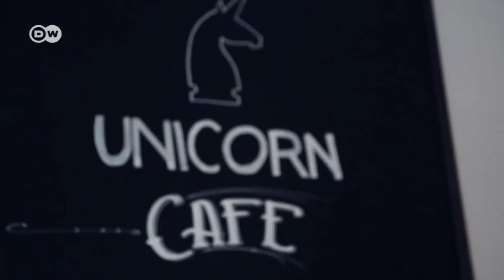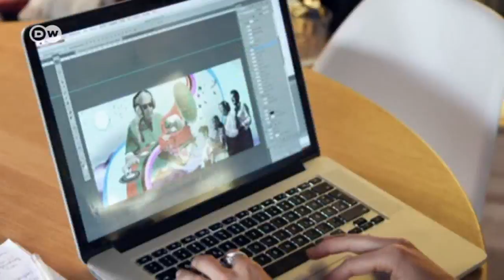Dumping salarial en el mundo digital | Hecho en Alemania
En las empresas emergentes u oficinas creativas muchos sueñan con dar el salto... y renuncian a un sueldo justo. Y otros muchos no llegan como autónomos al salario mínimo que marca la ley. ¿Por qué esta tendencia a la autoexplotación?